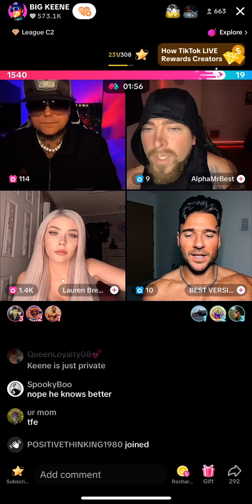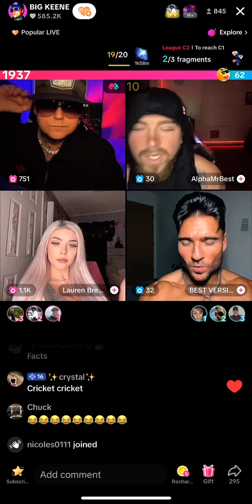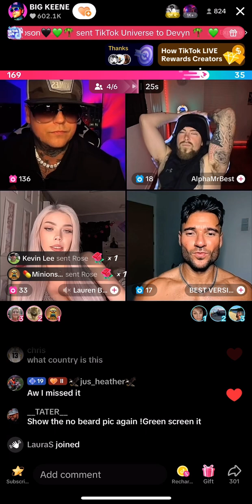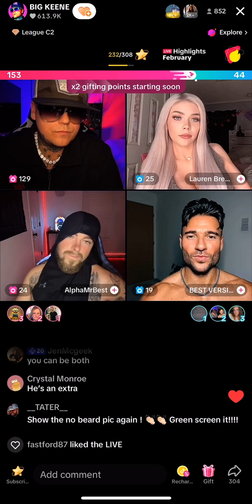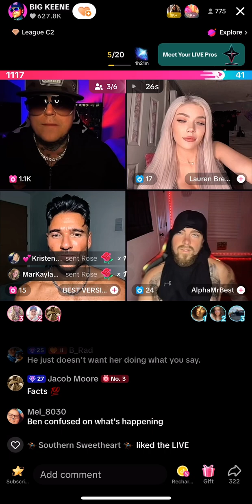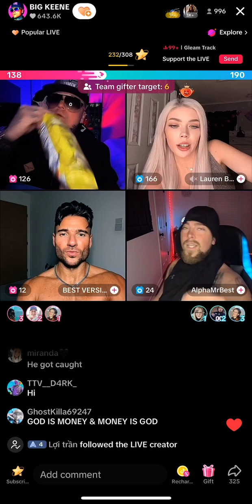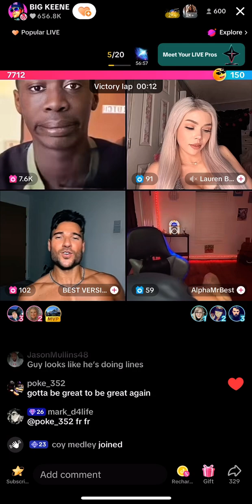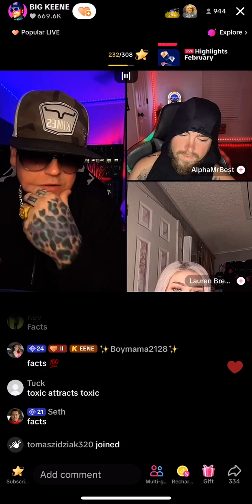Big Keene exposes alpha February 6, 2024